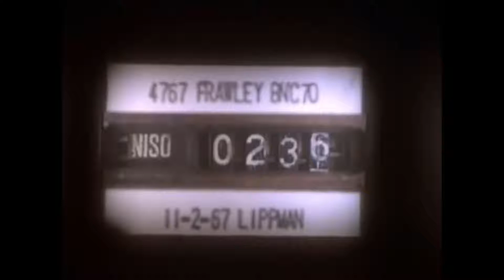types of monkees fans | Saturday's Child, Jessica